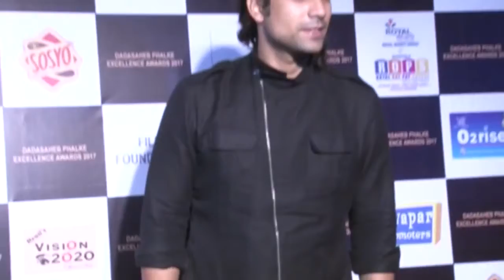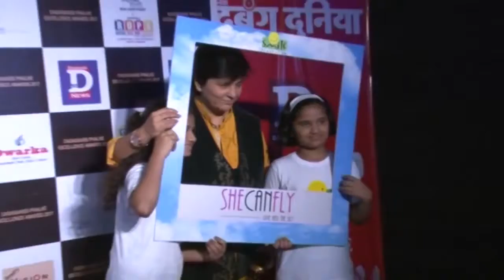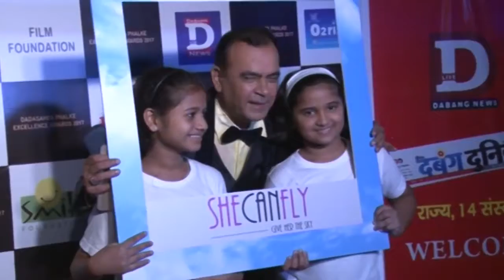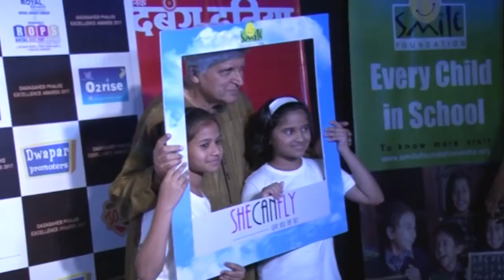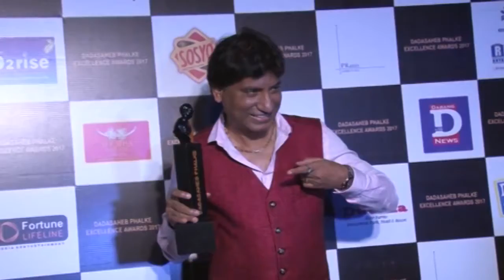Dada Saheb Phalke Excellence Awards 2017! Uncut_ Aishwarya Rai Bachchan_ Javed Akhtar_ Hema Malini_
Dada Saheb Phalke Excellence Awards 2017 ceremony was held on 21st April 2017 at St. Andrews Auditorium, Bandra, west. Many celebrities and film personalities i.e. Javed Akhtar, Anup Jalota, Zeenat Aman, Hema Malini, Aishwarya Rai Bachchan, Sara Khan, Urvashi Rautela, Raju Shrivastav and others came there and participated in the event.

👉BAKBAK TV
👉Namaste Bollywood
👉NBTUPDATES
👉MobediaTV Channel
👉 Teamedia

🌹Print media...
👉Namaste Bollywood Hindi weekly.